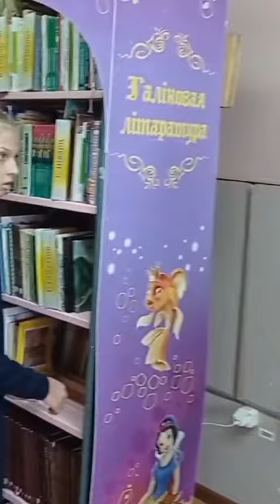Книга-tok 2022. Библиотека-филиал №5